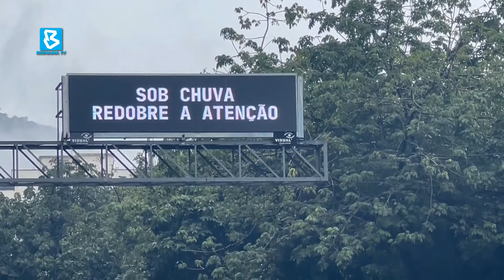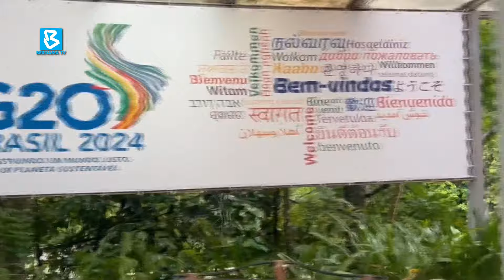PM Anwar: To partake in G20 related events, bilaterals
BernamaNews: Prime Minister Datuk Seri Anwar Ibrahim, who is on an official visit to Brazil, will take part in G20-related events, including the launch of the "Global Alliance against Hunger and Poverty", which seeks to eradicate global hunger and poverty.